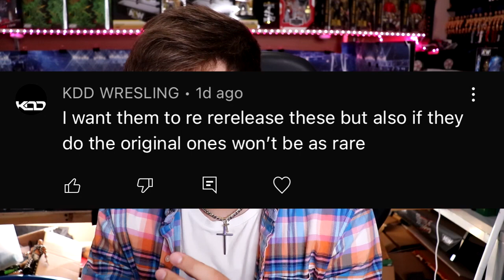notificationsquad CALLING EVERY GAMESTOP TO GET A CHASE AEW FIGURE!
AEW Double or Nothing 2022 fan fest action figure reveals aew fan fest 2022 aew revolution predictions action figures aew fan fest meet and greet wwe action figures 2022 cm punk aew figure adam cole aew figure new aew action figures new aew supreme collection figures aew unrivaled action figures series 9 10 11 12 aew unmatched series 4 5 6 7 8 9 aew unrivaled collection series 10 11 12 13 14 new aew shop exclusive action figures brodie lee and negative one action figures 2 pack ringside exclusive aew figures danhausen aew figure jeff hardy aew figure If you guys enjoyed the video dont forget to hit that LIKE button & subscribe for more EPIC WWE Figure related videos! Welcome to the home of the BEST WWE figure videos here on YouTube! We do a ton of CUSTOM WWE elite figures, as well tips,tricks, and our very own WWE figure show! GET ALL YOUR EPIC WWE FIGURES AT WRESTLINGFIGURES.COM! GET YOUR WWE ACTION FIGURE LOCKER ROOM & BACKDROPS OVER AT EXTREME-SETS.COM!